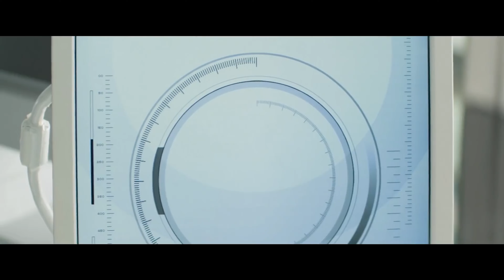NO QUIERO 10 millones de euros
Qué vale más que todo el oro del mundo? Esta es la mejor reflexión que escucharás hoy.